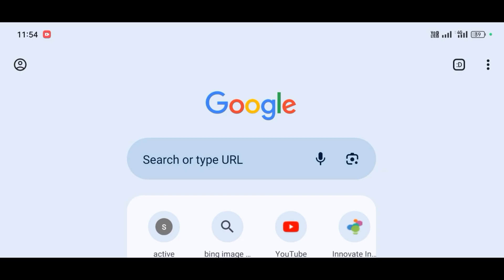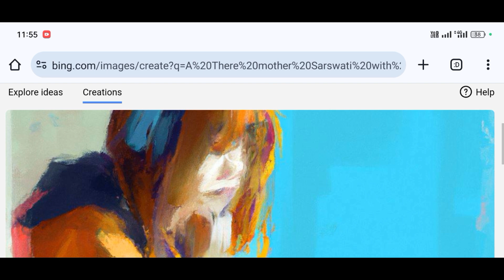How To Create Sarswati Puja Name Image || Instagram Trending Reels Editing Kaise Kare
Prompt
A There mother Sarswati with a vina in his hand be and many books next to it. A 17 years old boy And girl sitting in left side the name "Deepak written on his saffron t-shirt and cort jeans good loking and holding a book in hand .3d image

sarswati puja photo editing kaise kare
sarswati puja photo editing kaise hota hai sarswati puja 3d ai photo edit kaise kare
sarswati Mata 3d ai image kaise create hota hai
sarswati puja ai name image kaise editing kare
sarswati Mata photo apne name ke sath kaise editing kare
sarswati Mata ke sath apne name ka image kase bnaye
sarswati Mata ke sath 3d ai image kaise create kare
sarswati puja photo ai kaise editing kare